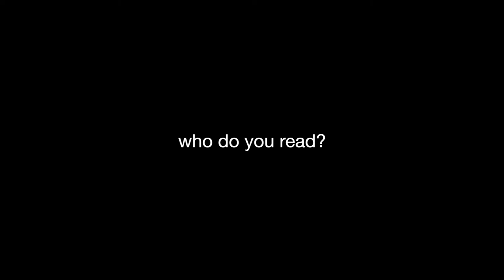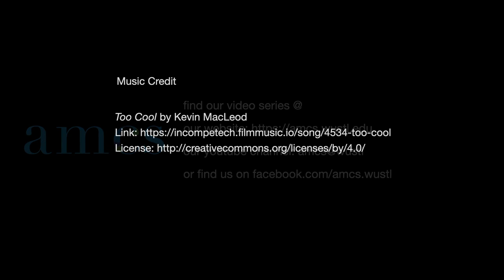Books for 2020 and Beyond: Dave Walsh, Lecturer in AMCS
In the second installment of our “Books for 2020 and Beyond” series, AMCS Lecturer Dave Walsh shares why Khalil Gibran Muhammad's "The Condemnation of Blackness" resonates with him.